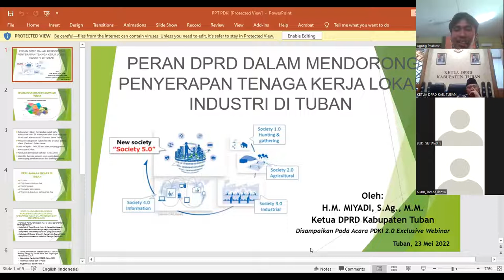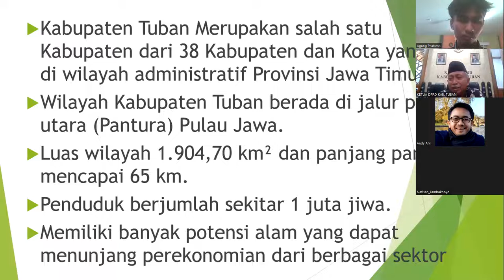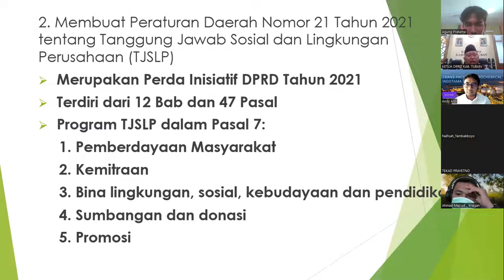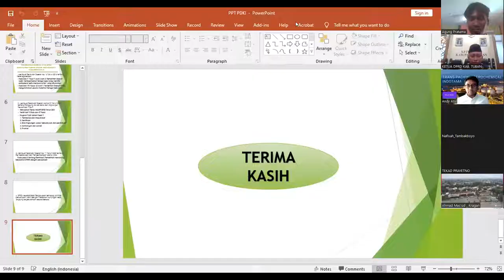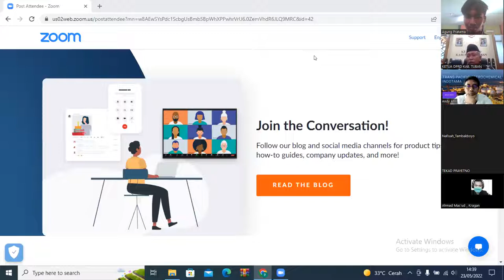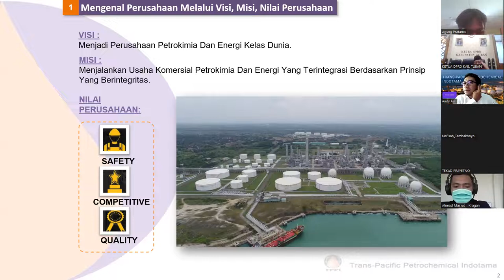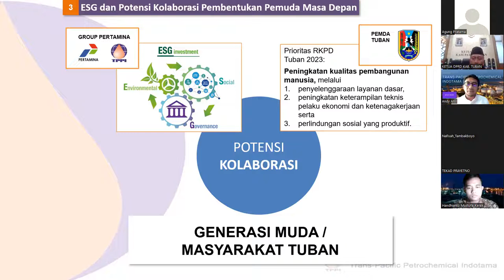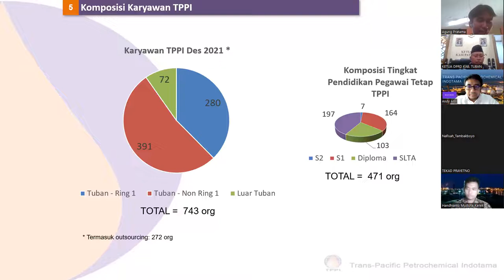PENYERAPAN TENAGA KERJA LOKAL INDUSTRI DI TUBAN EXCLUSIVE WEBINAR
PDKI 2.0 EXCLUSIVE WEBINAR

Speaker 1
H. M. Miyadi, S. Ag., MM.
Ketua DPRD Kabupaten Tuban

Speaker 2
Andy Arvianto, B,BA., M, BA.
Director & CFO PT Trans-Pasific Petrochemical Indotama

Moderator
Agung Pratama
Founder PDKI